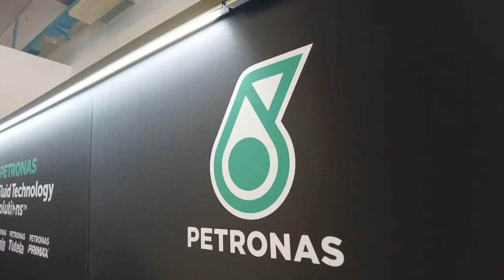SanMarinoGP Highlights - Moto2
🎦  Go behind the scenes and see what the SanMarinoGP looked like as a Moto2 crew member!

It turned out to be a solid eighth place finish for Xavi Vierge, while Jake Dixon made his return to the intermediate category after two weekends of being a @motogp rider!